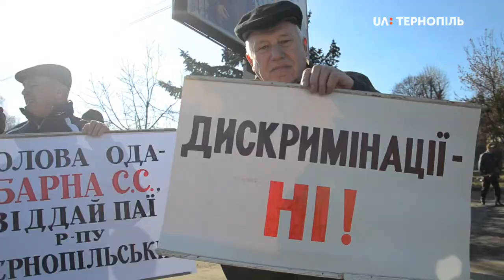На "Дружбі"з 9 до 9.30 перекривали дорогу учасники акції протесту